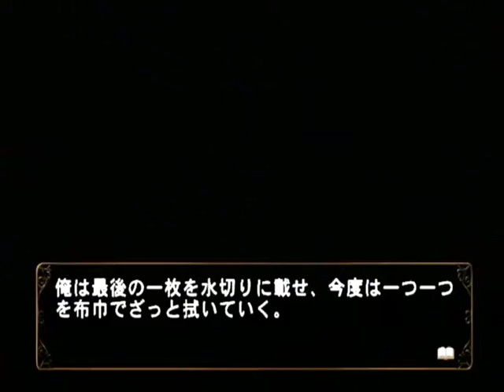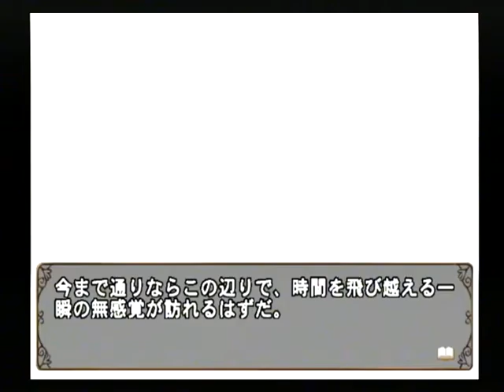【PS2】何処へ行くのあの日 光る明日へ Part１９８ 絵麻編 ～私なら、その時間に連れて行ってあげられると思うから 【スタートオンゲームズ】【スタゲー】【JAPAGE】